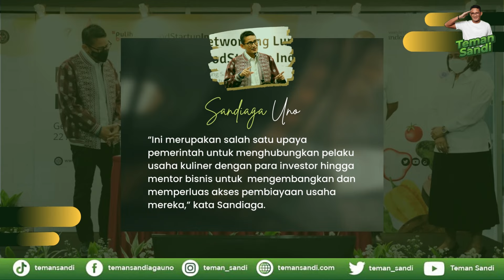SANDIAGA UNO SALURKAN PEMBIAYAAN PENGEMBANGAN BISNIS KEPADA ALUMNI FOODSTARTUP INDONESIA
Sandiaga menyampaikan apresiasi kepada seluruh stakeholder atas dukungannya pada pelaksanaan kegiatan FSI, khususnya PT. ULTRA sebagai mitra konsultan, para mentor investor, praktisi kuliner, business development, founder perusahaan terkemuka, dan seluruh alumni FSI.